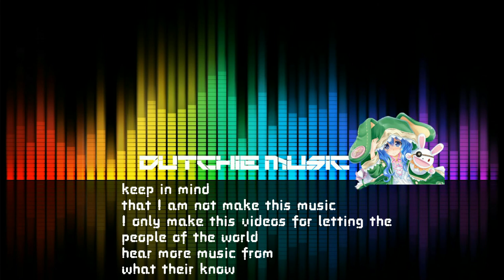S3RL - Techno Kitty feat Sara